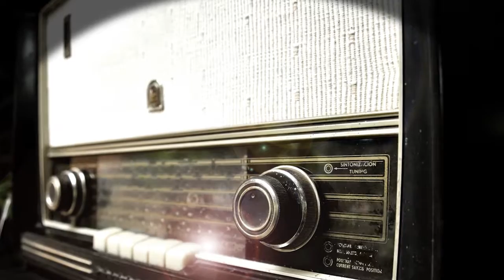057 # Geoffrey Parker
Category : Research
Series: Heineken Prizes Laureates 2012
Field: History, Philip 2 of Spain, Military
KNAW